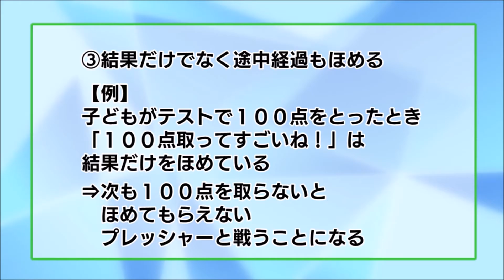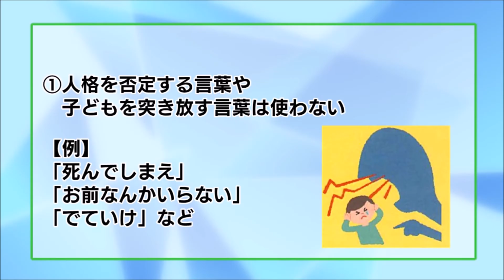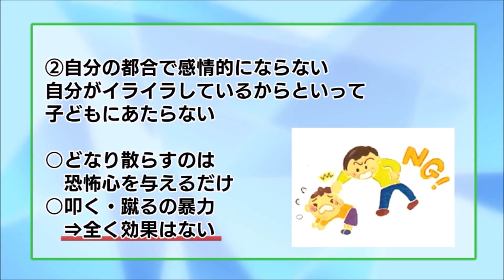【いが忍にん健康プロジェクト】子どものほめ方・しかり方（7月6日～7月12日）